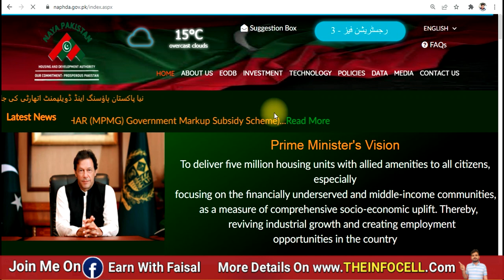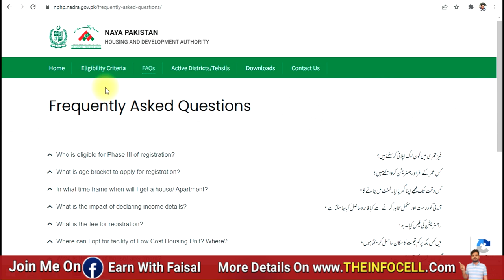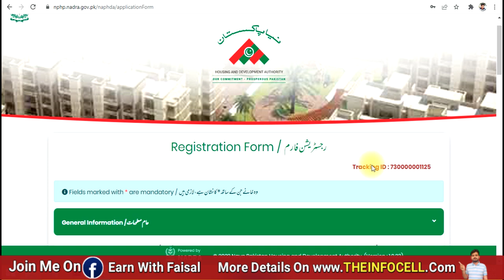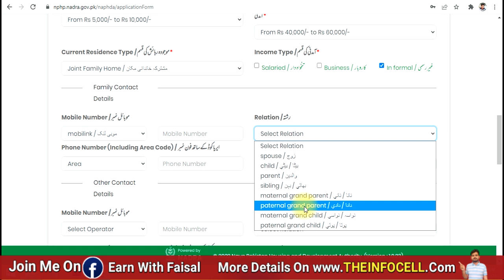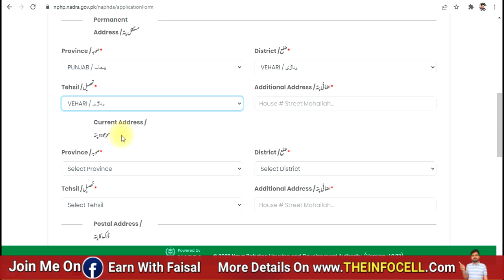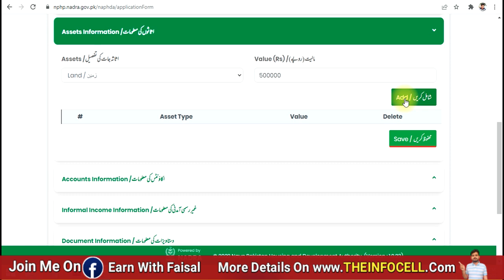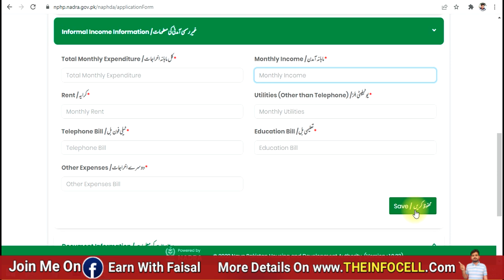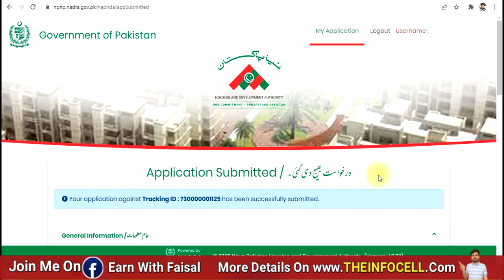Online Free Registration of Naya pakistan housing scheme 2022 Step By Step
Prime Minister's Vision About Naya Pakistan housing scheme 2022
To deliver five million housing units with allied amenities to all citizens, especially focusing on the financially
underserved and middle-income communities, as a measure of comprehensive socio-economic uplift.
Thereby, reviving industrial growth and creating employment opportunities in the country

Online apply Phase 3 Free Registration of Naya pakistan housing scheme 2022